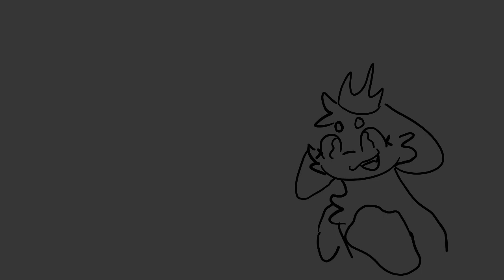The Bird Song Animation // Jolly the otter # 5????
Not my music YouTube!

Jelly the cat is 100% not a lore thing…